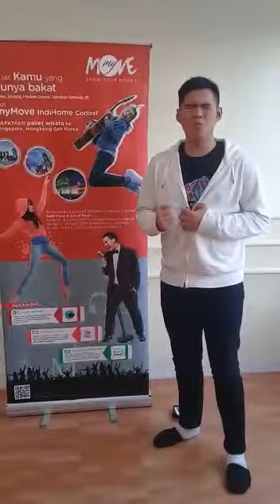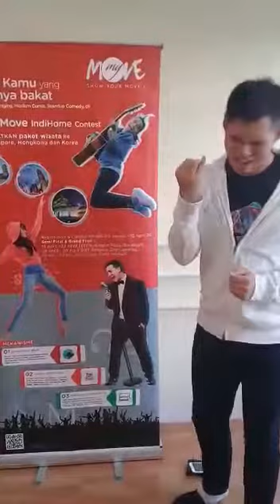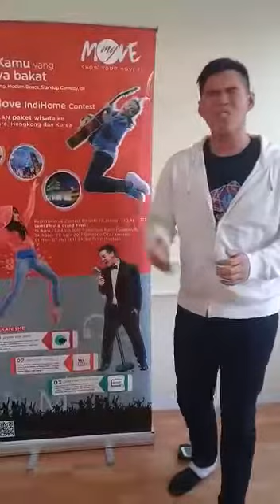Mulic Waluyo - Vocal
My Move Show Your Move